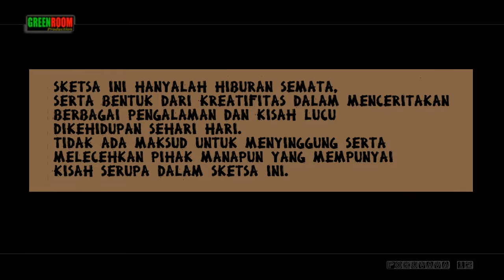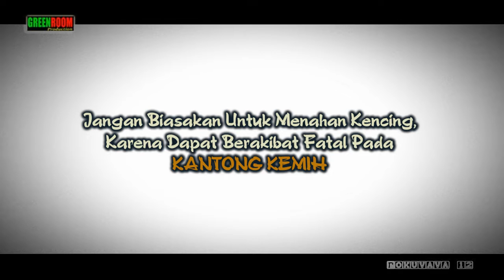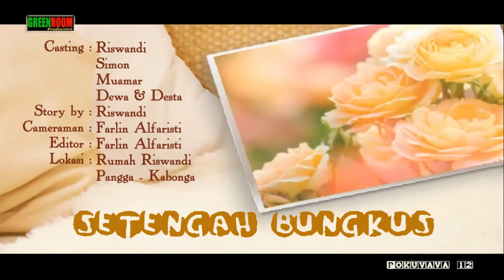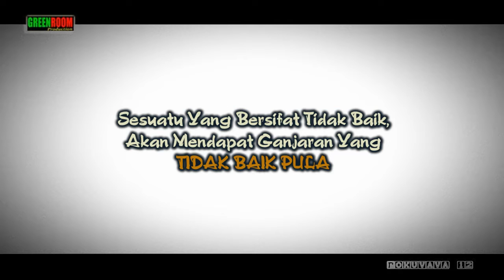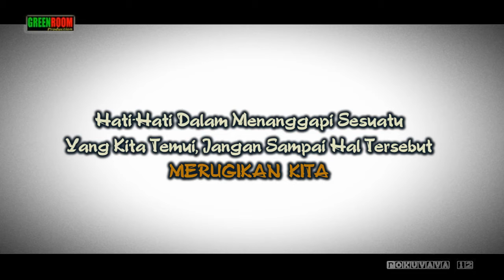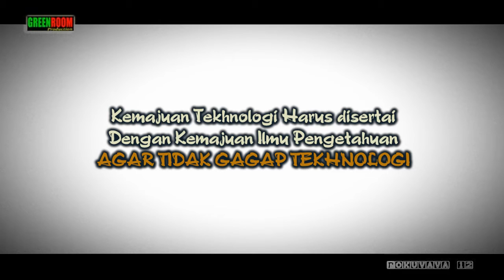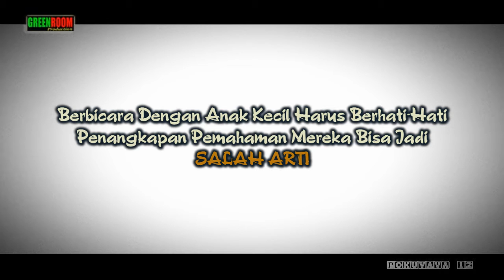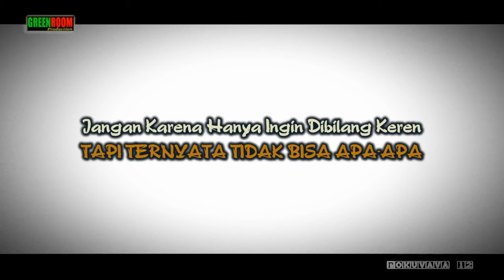SKETSA - POKUVAVA SEASON 12 - TO KAILI DONGGALA DAN KOTA PALU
Sketsa Anak Muda Desa Salubomba Kec. Banawa Tengah
Kab. Donggala Prov. Sulawesi Tengah